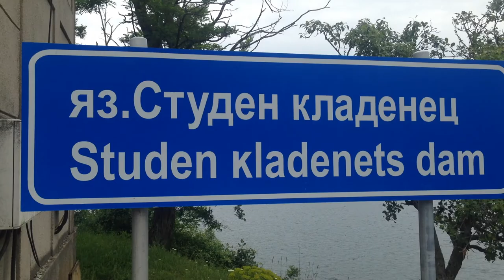Devils Bridge and Studen Kladenets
On our journey we have to cross the old Devils Bridge which comes with an interesting history, we also make a vital detour to studen kladenets dam and witness an incredible amount of avi-fauna